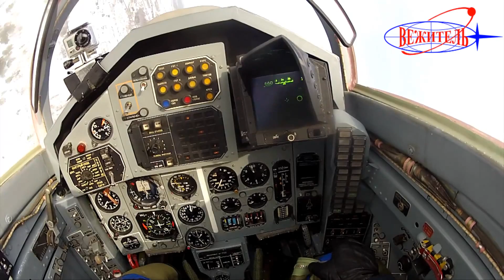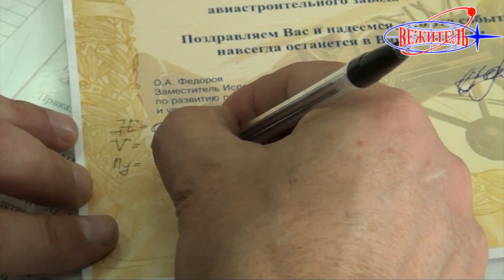Полет на МиГ-29 / Flight on Mig-29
Одна из самых насыщенных и впечатляющих программ -- это полет в стратосферу на МиГ-29. Вы подниметесь на высоту более 20 км и своими глазами увидите кривизну горизонта и черноту космоса над головой.

Программа также включает в себя выполнение фигур высшего пилотажа.

Стоимость программ от 600 000 до 850 000 рублей.